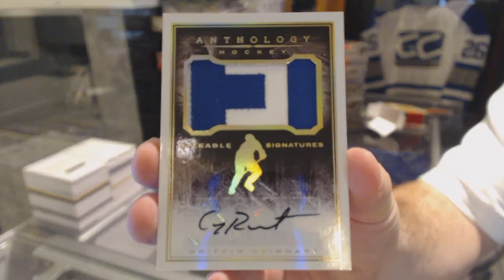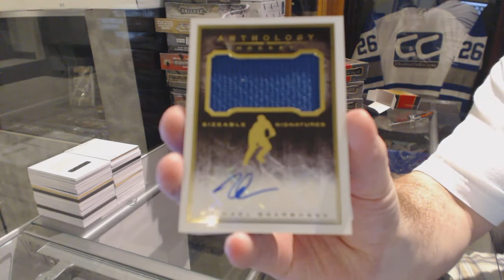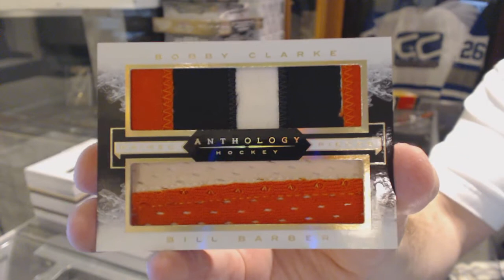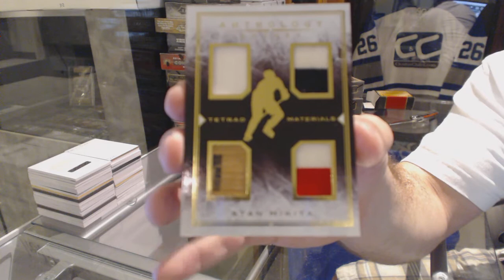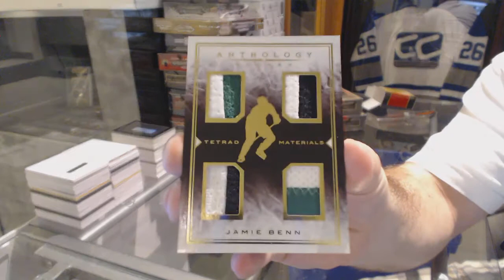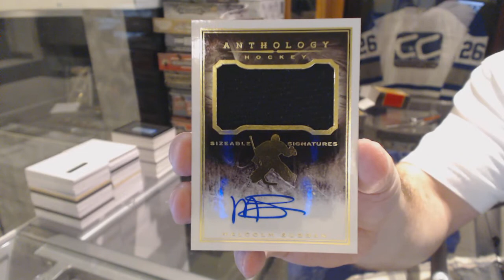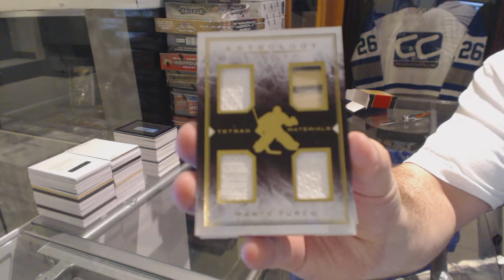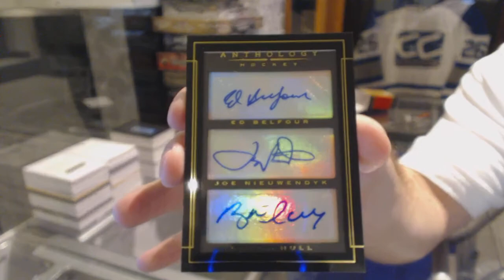15-16 Panini Anthology Hockey 6 Box Half Case Break - C&C 6027